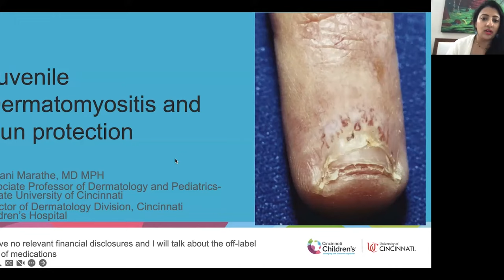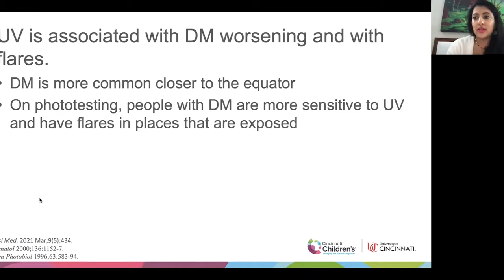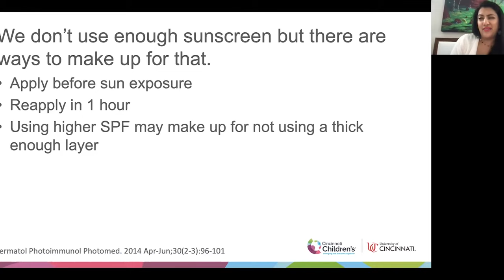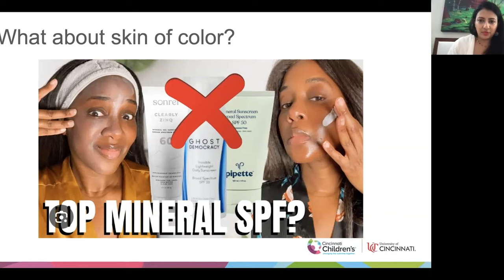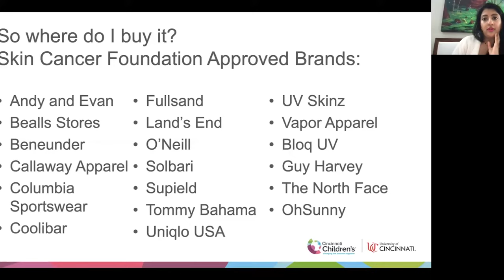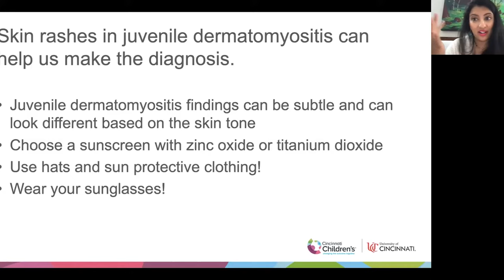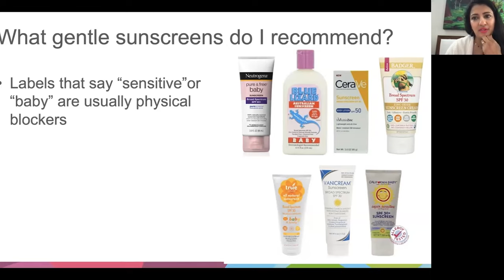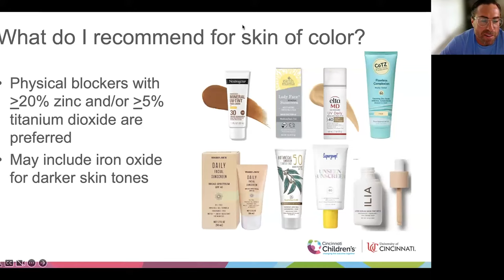Dr. Angeles-Han and Dr. Marathe will present Sun Protection Tips & Tricks for Summer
With summer underway, we are honored to share our “Ask the Doc” Town Hall on Sun Protection Tips and Tricks for Summer. In this session, Shelia Angeles-Han, MD, MSc, and Kalyani Marathe, MD, MPH of Cincinnati Children’s Hospital, share the importance of sun protection for JM patients.

0:00 - 7:44 - Opening remarks and introduction of the doctors
7:45 - 13:17 - Common features in JDM
13:18 - 17:13 - Role of UV light
17:14 - 29:17 - Sunscreen overview: How it is works, types, and protection
29:18 - 34:47 - Sun Protective Clothing & Accessories
34:48 - 36: 29 - Supplements
36:30 - 38:09 - Dr. Marathe's Tips & Summary
38:10 - 56:55 - Q&A with Dr. Marathe and Dr. Angeles-Han
56:56 - 58:03 - Closing remarks